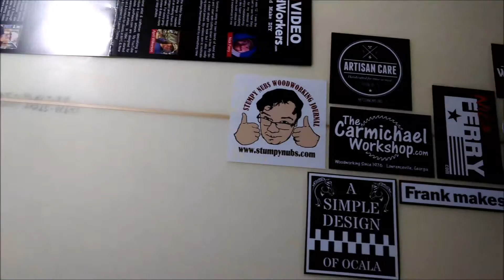Sticker Swap Surfboard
I didn't want to cover my tools with stickers, mostly because I want to upgrade them at some point. I've had this surfboard for almost 20 years and since I don't want to throw it out or turn it into a lamp, this was the best use I had for it. PM me on the Wallman Woodshop Facebook page to exchange stickers.

Chris Philhower